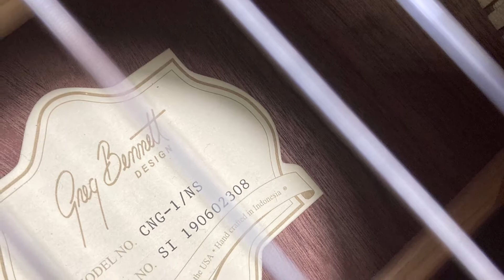Quick restring greg bennet classical and ebanez acoustic (Guitar repair)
Quick restring